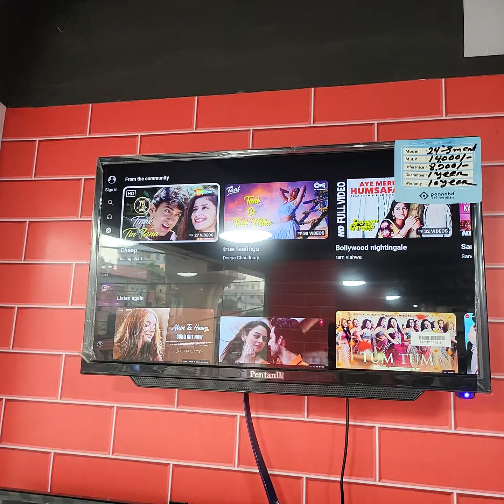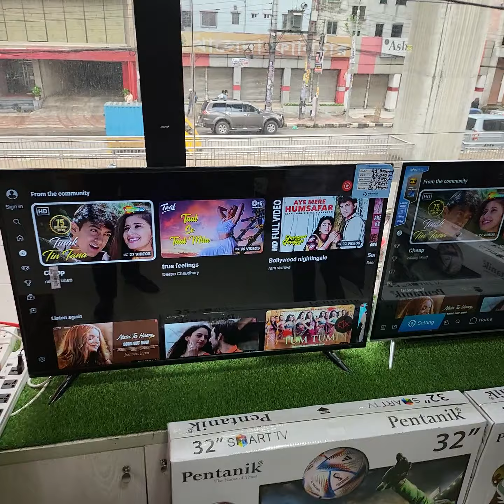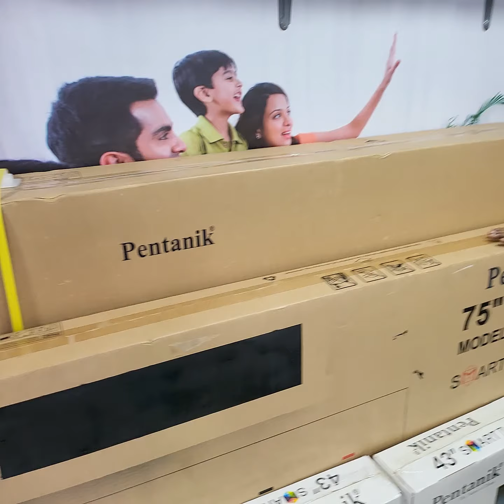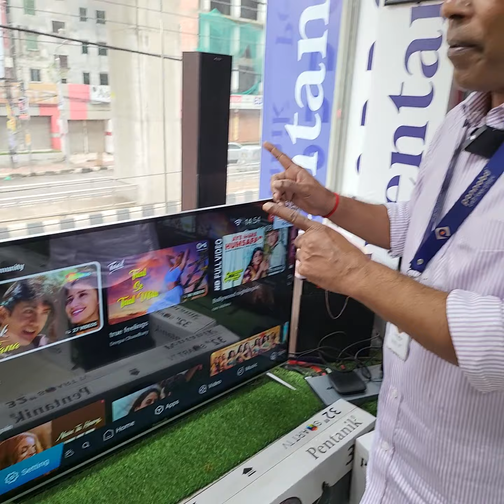আবারো দাম কমলো Pentanik TV স্টক থাকা পর্যন্ত | smart tv price in Bangladesh | led tv price 2023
আবারো দাম কমলো Pentanik TV স্টক থাকা পর্যন্ত
২৪ ইঞ্চি বেসিক টিভি – ৬,৪০০ টাকা
২৪ ইঞ্চি স্মার্ট টিভি  –  ৮,৪০০ টাকা
৩২ ইঞ্চি বেসিক টিভি – ৯,০০০ টাকা
৩২ ইঞ্চি স্মার্ট টিভি – ১০,৪০০ টাকা
৪০ ইঞ্চি স্মার্ট টিভি – ১৬,৯০০ টাকা
৪৩ ইঞ্চি স্মার্ট  টিভি - ১৮,৯০০ টাকা
৫০ ইঞ্চি স্মার্ট টিভি – ৩১, ০০০ টাকা
৫৫ ইঞ্চি স্মার্ট টিভি – ৪১,০০০ টাকা
৬৫ ইঞ্চি স্মার্ট টিভি – ৬১,০০০ টাকা
৭৫ ইঞ্চি স্মার্ট টিভি – ১,১৫,০০০ টাকা
৮৫ ইঞ্চি স্মার্ট টিভি – ১,৮৫,০০০ টাকা

অফারটি লুফে নিতে এখনই ভিজিট করুন আমাদের ওয়েব সাইটে অথবা সরাসরি চলে আসুন আমাদের নিজেস্ব শোরুমে।
অর্ডার করুন আর বুঝে নিন :
১ বছরের পার্টস প্যানেল রিপ্লেসমেন্ট গ্যারান্টি
১০ বছরের সেরা সার্ভিস ওয়্যারেন্টি

মিরপুর শোরুমের ঠিকানাঃ
৪৮,পশ্চিম শেওড়াপাড়া (মেইনরোড), বেগম রোকেয়া সরণী, মনিপুর স্কুল ওভার ব্রিজ এবং মেট্রোরেলের ২৯৫ নং পিলারের পশ্চিম পাশে ঢাকা-১২১৬। মোবাইলঃ 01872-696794 / 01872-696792

উত্তরা শোরুমের ঠিকানাঃ
দোকান নং-১০৬ (৩য় তলা),সাইদ গ্র্যান্ড সেন্টার,হাউজ-৮৯, রোড-২৮,সেক্টর-৭, উত্তরা, ঢাকা-১২৩০ মোবাইলঃ 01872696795

সার্ভিস সেন্টারের ঠিকানাঃ
৪৬, পশ্চিম শেওড়াপাড়া, বেগম রোকেয়া সরণী, মিরপুর, ঢাকা-১২১৬। মোবাইলঃ 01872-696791

হেড অফিসের ঠিকানাঃ
৪৬, পশ্চিম শেওড়াপাড়া, বেগম রোকেয়া সরণী, মিরপুর,
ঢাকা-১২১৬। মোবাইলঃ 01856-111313